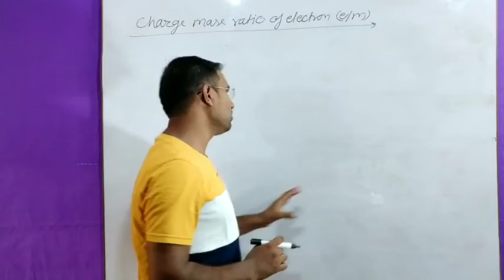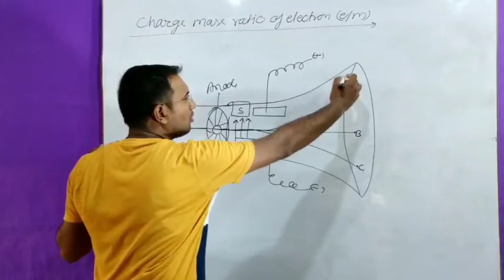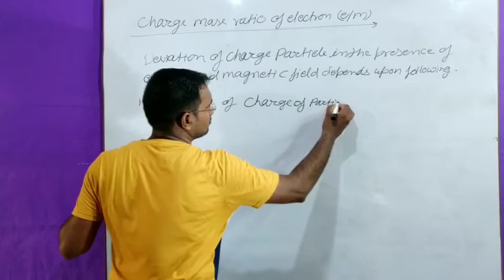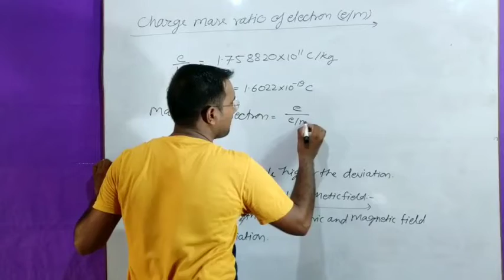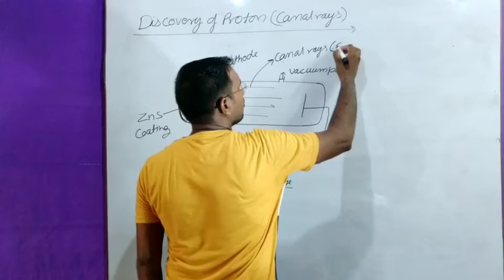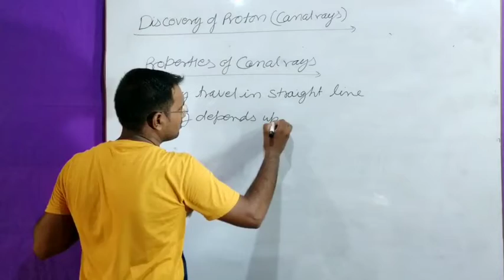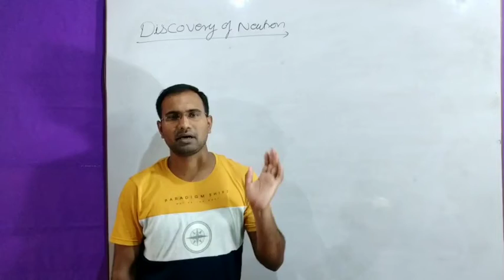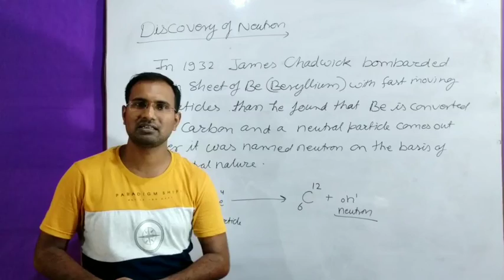Atomic Structure part-2 || e/m ratio of electron || Discovery of proton and neutron | Canal rays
Hi this is Arvindyadav Educator of chemistry at Parmarthindia

About video
This video contains complete explanation of Canal_rays or discovery of proton, discovery of neutron and e/m ratio of electron
before watching this video you must watch given video-

e/m ratio of electron || e/m ratio || discovery of proton || Canal rays || Discovery of neutron || Discovery of proton in Hindi || Parmarth India || Atomic Structure class 11